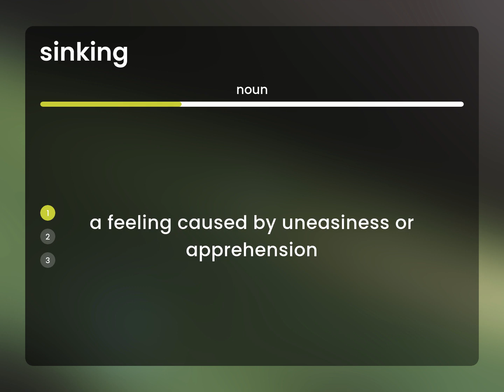Sinking | what is SINKING definition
What does SINKING mean?